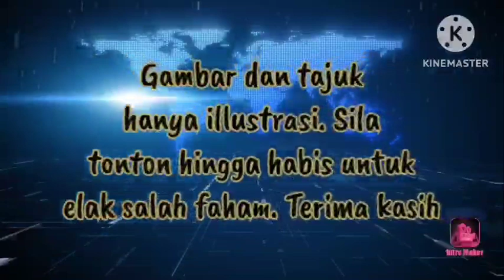BILA TAHU PERKARA INI!! NAJIB HANTAR SURAT PADA PENYOKONG!!